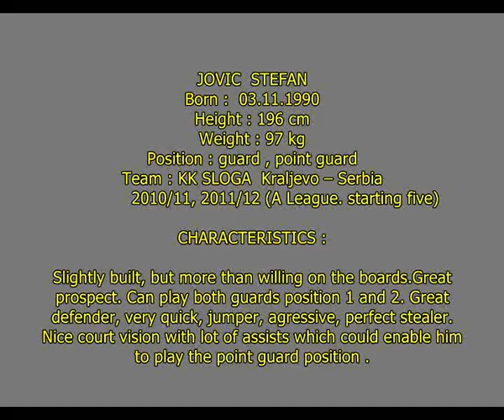Stefan Jovic _Promo.Disc.wmv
My brother's gotta talent.